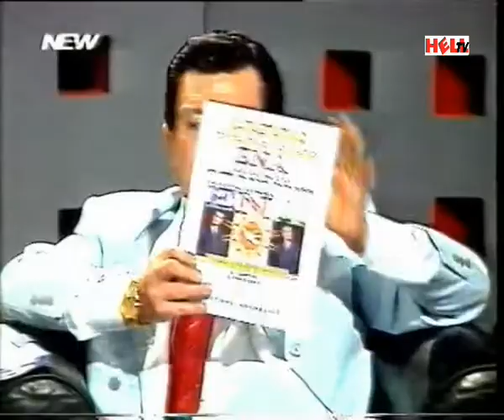🔆Αυτόφωρο 29 12 1997 (Ολόκληρο επεισόδιο)🔆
ΚΕΡΑΣΤΕ ΜΑΣ ΕΝΑΝ ΚΑΦΕ, ΓΙΑ ΝΑ ΜΑΣ ΒΟΗΘΗΣΕΤΕ ΝΑ ΣΥΝΕΧΙΣΟΥΜΕ ΜΕ ΠΕΡΙΣΣΟΤΕΡΑ, ΣΥΧΝΟΤΕΡΑ ΚΑΙ ΣΠΑΝΙΟΤΕΡΑ ΒΙΝΤΕΑΚΙΑ ΓΕΛΙΟΥ☕
⏳Τα σημαντικότερα γεγονότα του 1997⏳
💎Τhanks Κώστας💎